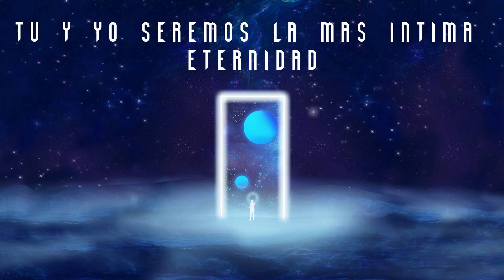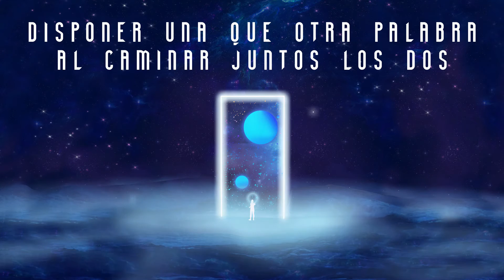Aura (letra) - Portland 504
Escúchanos en Spotify, Apple Music, TIDAL, Amazon Music, Deezer, etc...